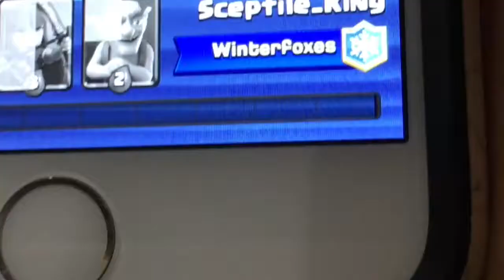Clash Royale Trailer by Me